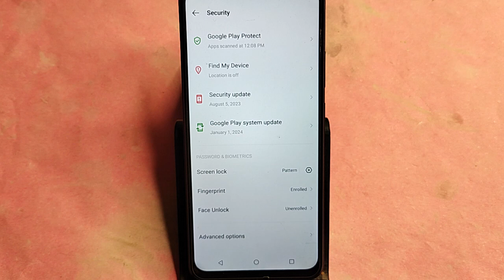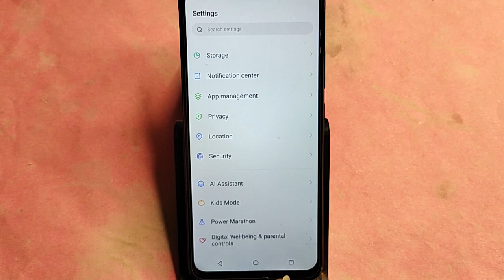Tecno Camon 30 me fingerprint Kaise lagaen, how to set fingerprint